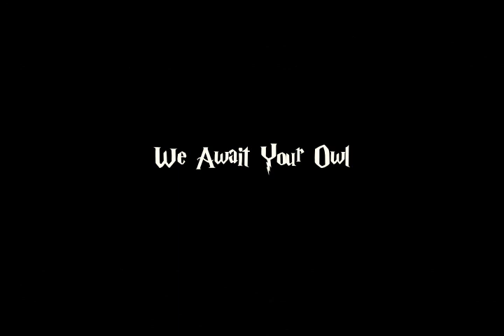Hogwarts - The Letter You Never Got! EXCLUSIVE invitation to Hogwarts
Do you worry that you'll never receive your letter from Hogwarts? Never fear! Your letter from Hogwarts has arrived!

Hogwarts is a magical place and a virtual Hogwarts is like the original in that it is a great place to make friends and learn magic. To accept your invitation from Hogwarts and join an online, virtual Hogwarts, just follow this We hope to see you at the virtual Hogwarts soon!